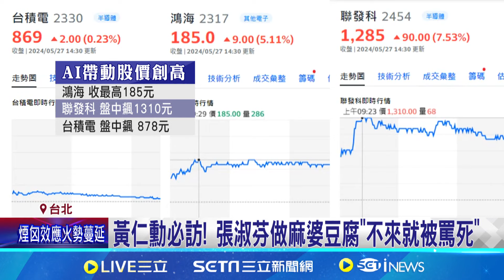就為這一道？黃仁勳 5/26殺回台灣先吃花娘小館│94看新聞